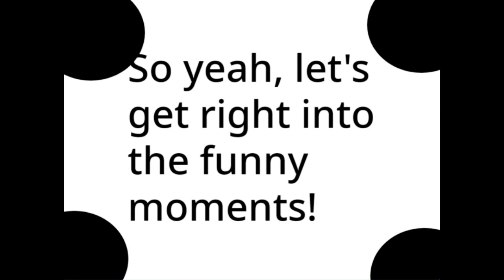Theft King Funny Moments!